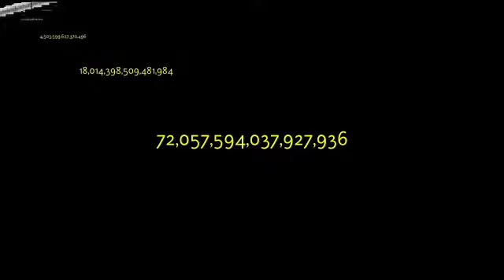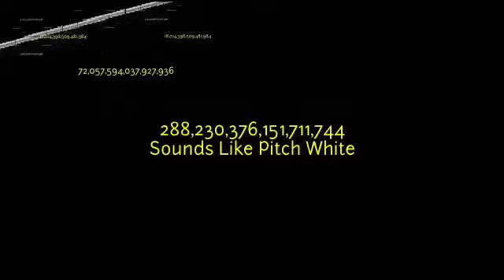The next day Continues to 1 Quintillion times